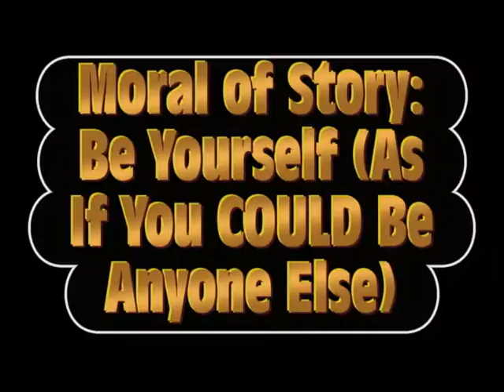I Made This Video With All the Play Doh I Chose To Get Over Candy During Halloween